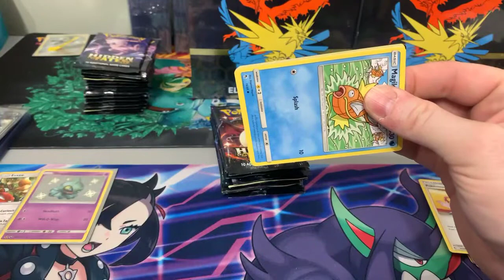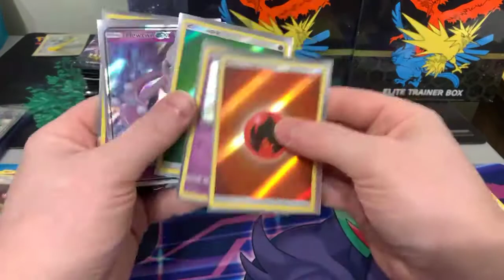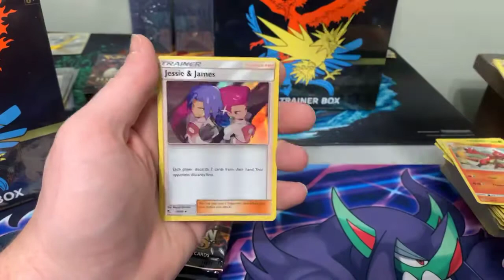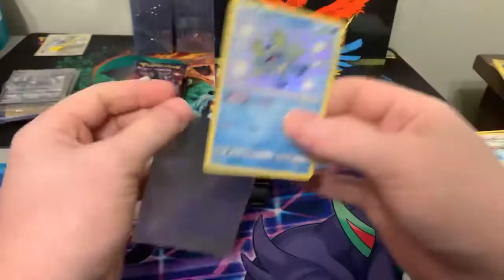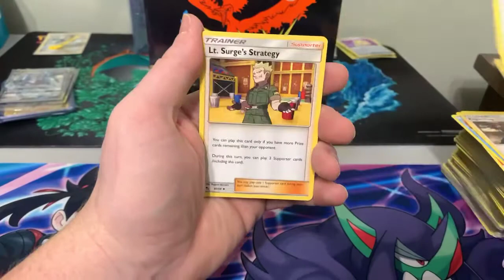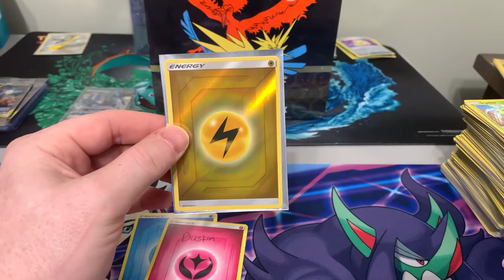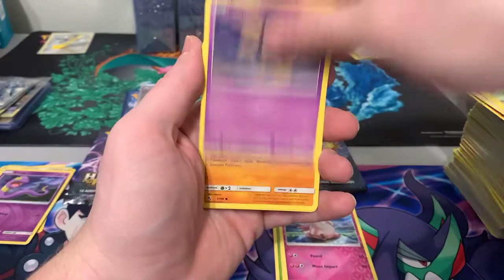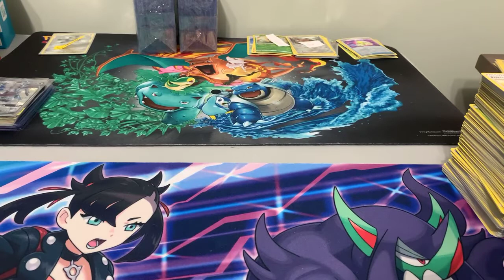Opening Hidden Fates Elite Trainer Boxes and Packs Pokémon Card Facebook Live Opening